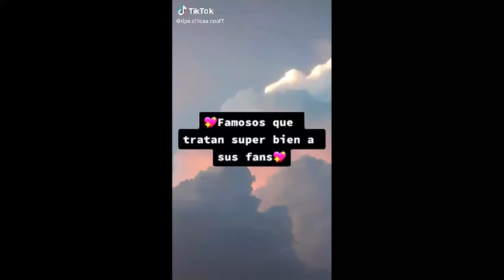Famosos q tratan super bien a sus fans😁😁